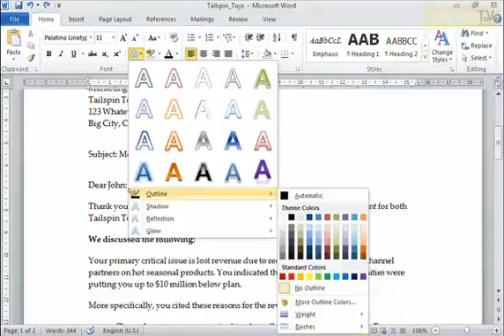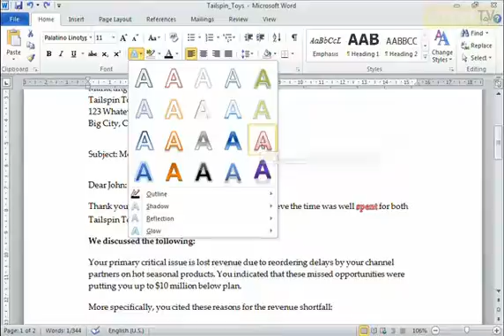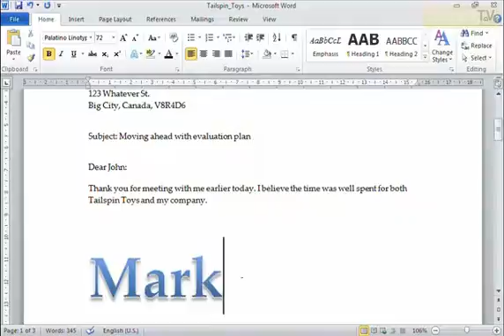How to Best Use Text Effect in Microsoft Word 2010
This video will introduce you to a new feature found in Word 2010 that allows you to apply artistic effects to selected text.